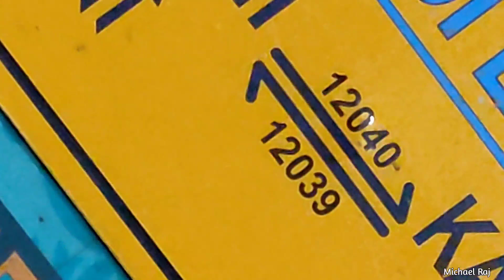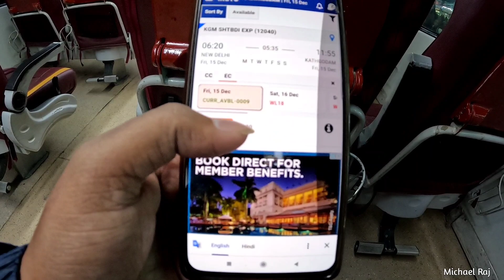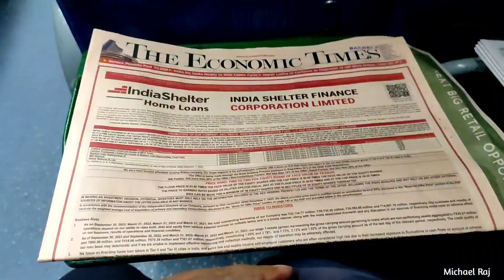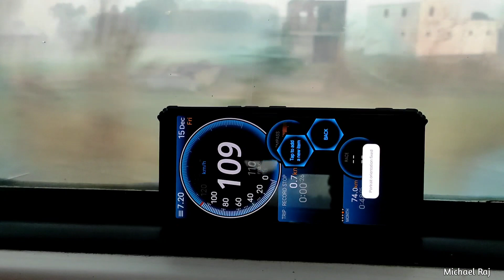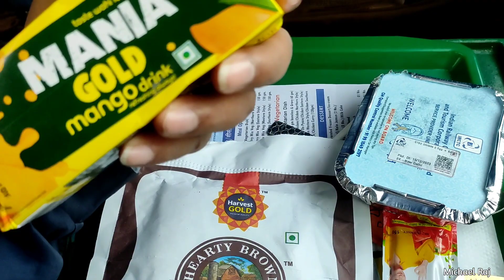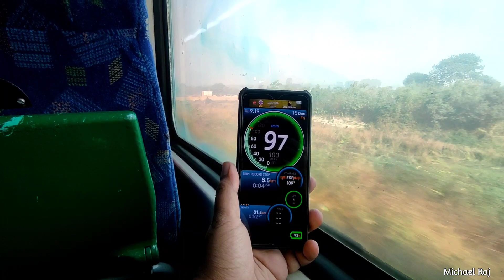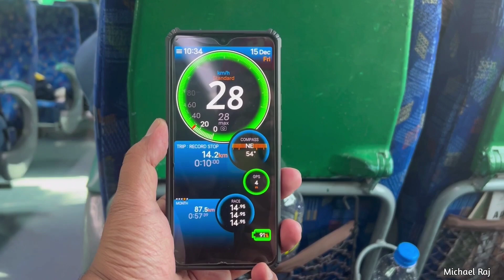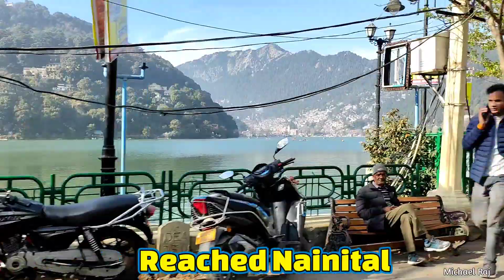😱Indias Slowest Shatabdi Train 🚂NEW DELHI TO KATHGODAM SHATABDI Express | Michael Raj